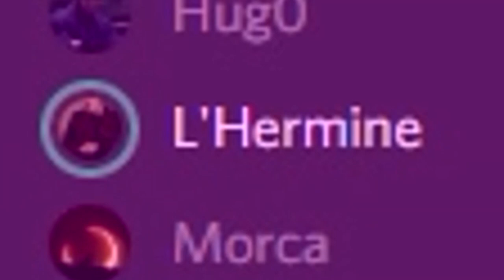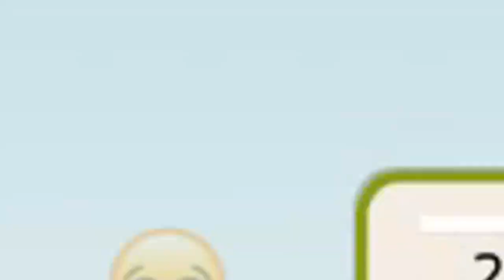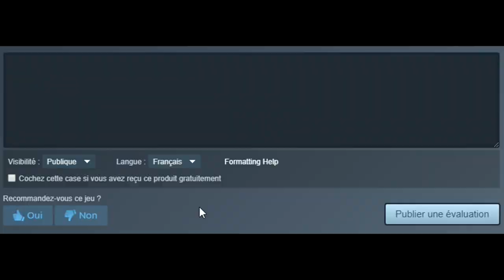J'aime pas Monopoly / Business Tour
Voici quelques exemples de parties qu'on peut avoir dans ce jeu...

Voilà.

(Et merci la maman de Dimitri car c'est une championne de ce jeu)